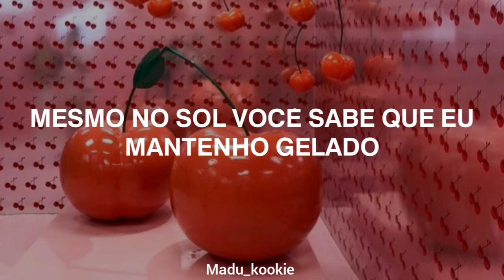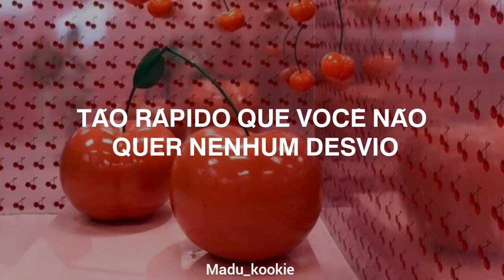ICE CREAM-BLACKPINK WITH SELENA GOMEZ(TRADUÇÃO/LEGENDADO)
★·.·´¯`·.·★ Ice cream
Blackpink
SELENA Gomez
The álbum

Se você quer dar alguma sugestão de música comente abaixo nos comentários  ]★·.·´¯`·.·★